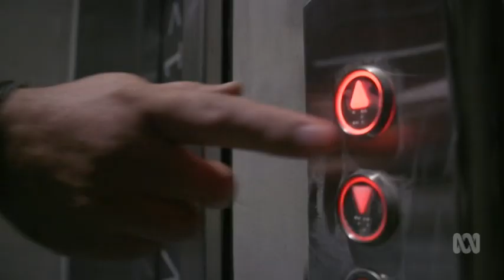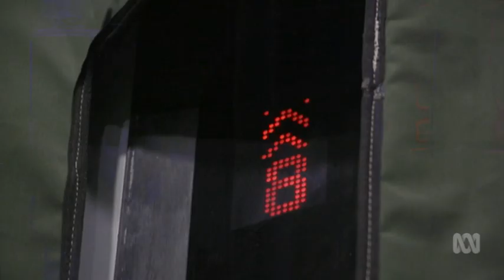Oz House ABC 28 6 19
After years of planning and construction, a new approach to the issue of homelessness launches today in Melbourne.
Ozanam House aims to be a one-stop all-inclusive 'super centre' to support the homeless and help them back into permanent accommodation.